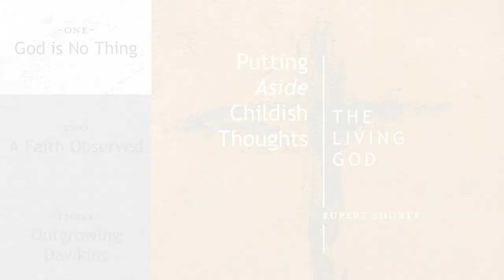Rupert Shortt, 'Putting Aside Childish Thoughts' (1): God is No Thing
This video is for the 21 November 2020 study day at St Bene't's Church, Cambridge. Rupert Shortt is joining us for a live Q&A on Zoom at 11 am (GMT) that day on 'Putting Aside Childish Thoughts' - Christian credibility in response to Dawkins et al. These videos draw out themes of some of Rupert's books, not least God is No Thing and Outgrowing Dawkins: God for Grown Ups.

For 20 years Rupert Shortt was religion editor for the Times Literary Supplement. He is a research associate at the Von Hügel Institute here in Cambridge, and the author of a number of books, including those mentioned above, and biographies of Pope Benedict XVI and Archbishop Rowan Williams.

To find out more about our Formation and Learning programme, please visit our